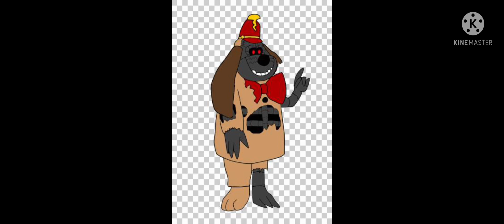Fleegle is going to kill them all